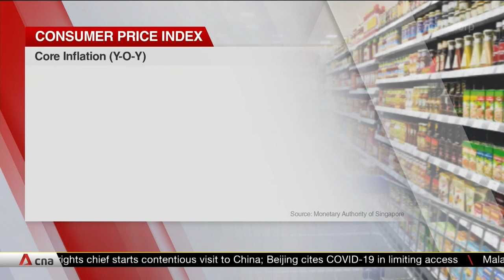Singapore's core inflation rises to 3.3% in April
Singapore's core inflation in April has risen to a new 10-year high of 3.3 per cent, driven by rising prices in food, retail and energy. Economists expect prices to keep rising as borders reopen and tourism demand picks up.